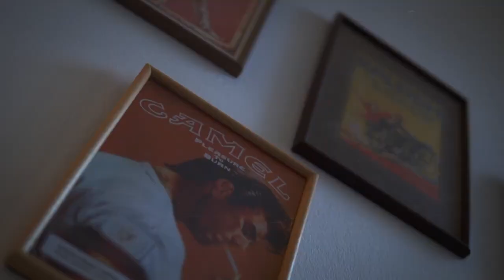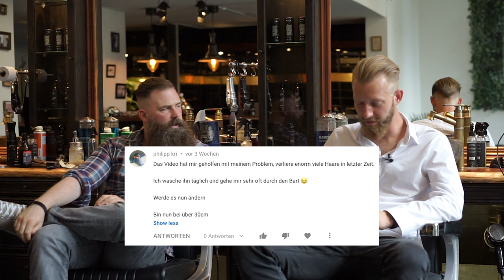Barbershop Talk zum Thema Bartpflege I Charlemagne Premium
Charlemagne Premium auf Amazon
Heute reden und diskutieren Chris und Maggi im Charlemagne Barbershop zum Thema Bartpflege. Viel Spaß!

Über CHARLEMAGNE:
Als Barbiere mit insgesamt über 20 Jahren Erfahrung im Handwerk waren wir auf der Suche nach Styling & Pflege Produkten, die uns zu 100% überzeugten. Es gab zwar einige gute Produkte auf dem Markt, aber keine, die uns wirklich rundherum das gaben, was wir brauchten. Nach einigen Überlegungen entschlossen wir dann 2014, dass wir unsere eigene Serie entwickeln wollen. Zwei Jahre nutzten wir, jeden Abend nach der Arbeit im Barbershop, jede freie Minute, um in unserem Keller an der Entwicklung den Rezepturen zu feilen. Was die Inhaltsstoffe anging war das Beste gerade gut genug für uns. Wir kauften die besten verfügbaren Jojoba-Öle in Marokko und Arganöl aus Italien.
Nach zwei Jahren und etlichen Versuchen stand unsere erste Produktreihe, mit der wir seither unsere Kunden begeistern – 98% positive Kundenrezensionen sprechen für sich. Diese Produkte wurden seit dem offiziellen Start in 2016 natürlich kontinuierlich weiterentwickelt. Das ist nur einer der Gründe, warum Charlemagne Premium Produkte in den letzten Jahren nicht nur einen, sondern gleich mehrere Vergleichstests gewinnen konnte.
Alle unsere Produkte findest du natürlich im Online Store oder auf Amazon.